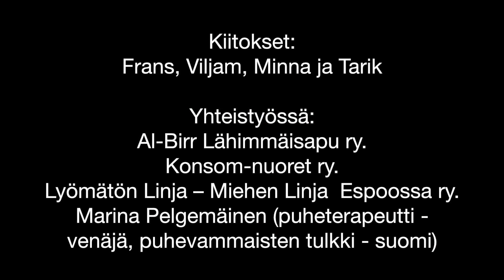Lapsi oppii - Kieli ja vuorovaikutus - 6/10 Ota lapsi mukaan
Arkipäivän tilanteet ovat luonteva paikka keskustella lapsen kanssa. Muista puhua lapselle, kieli ei kehity itsestään, eikä ilman keskustelua.

Ota lapsesi myös mukaan arjen toimintoihin ja kerro lapsellesi mitä itse teet. Lapsi voi turvallisesti harjoitella monia asioita yhdessä aikuisen kanssa. Samalla syntyy kuin luonnostaan tilaisuuksia rikastuttaa lapsen kielitaitoa.

Kuuntelemisen herättely tarkoittaa sitä, että aikuinen kiinnittää lapsen huomion ympäristön ääniin.  Se voi tapahtua esimerkiksi sanomalla "Kuuluipas kova ääni!" ja osoittamalla lapselle mistä ääni tulee. Aikuinen voi tuottaa ääniä esineillä tai matkia eläinten ääniä ja osoittaa lapselle että kuuleminen on kivaa.